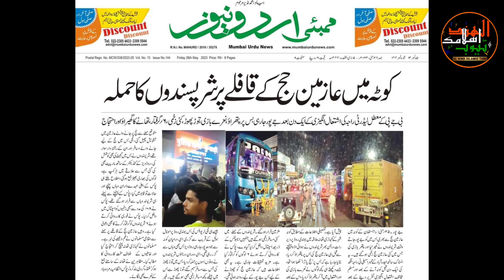Rajasthan Hujjaj Ke Qafile Par Zaalimon Ne H*mla Kardiya 😭